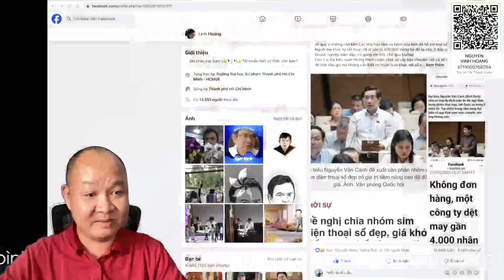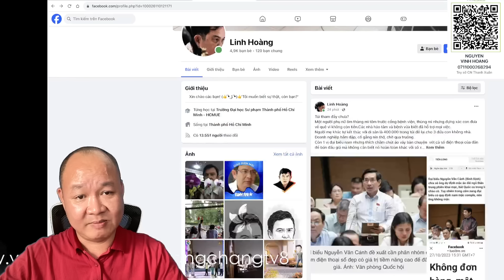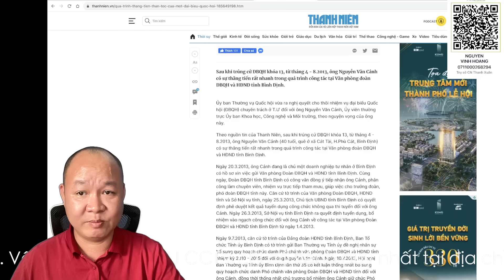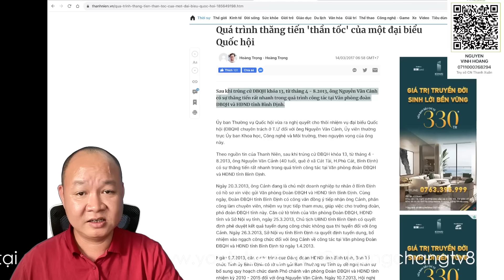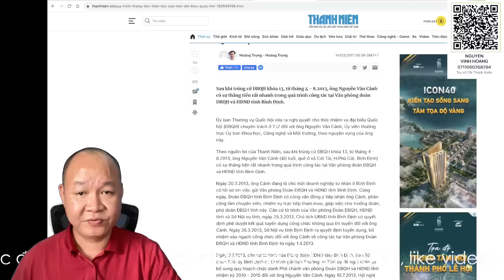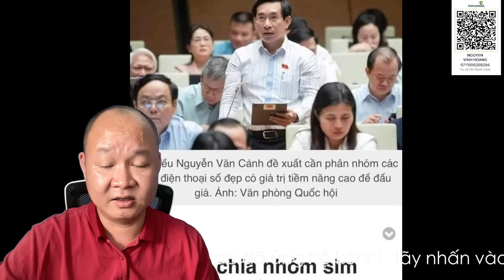Đại biểu Nguyễn Văn Cảnh và đề nghị gây choáng toàn dân?